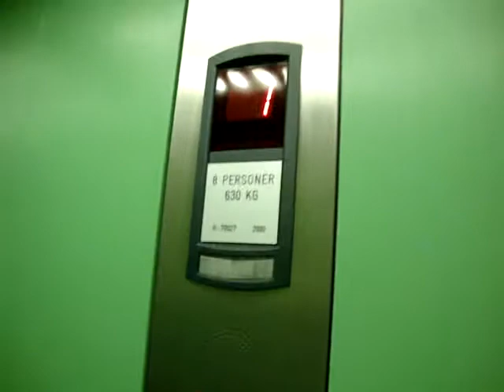Nice KONE Monospace MRL Traction elevator/lift at Havsgatan 12 A, Mariehamn, Åland Islands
Location: Havsgatan 12 A, Mariehamn, Åland Islands, Finland
Brand: KONE
Type: KONE Monospace MRL Traction, Ecodisc
Year installed: Early 2000 (Built between 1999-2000)
Floors served: 4 (*1*, 2, 3, 4)
Note: Pictures are not available yet. This elevator is still fresh and comfortable.